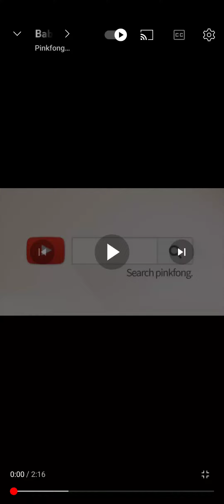baby shark but edited